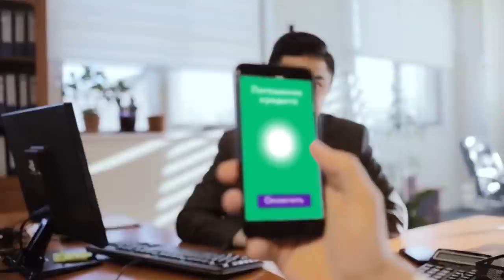#4 ИМШАБ бо Саидчалол Саидов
Барномаи телевизионии Имшаб бо варзишгари намуди варзиши дзюдо Саидчалол Саидов